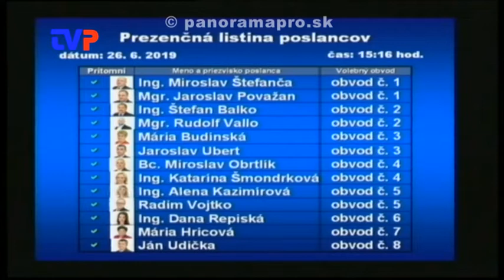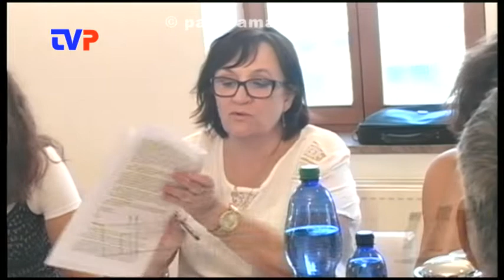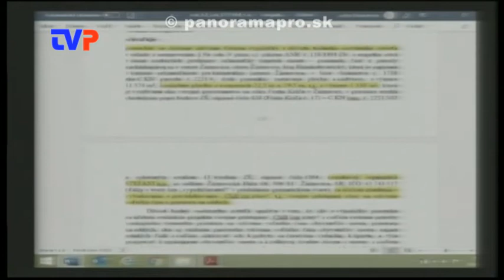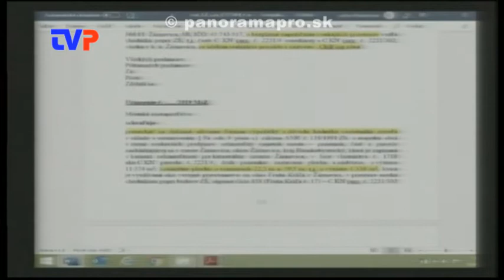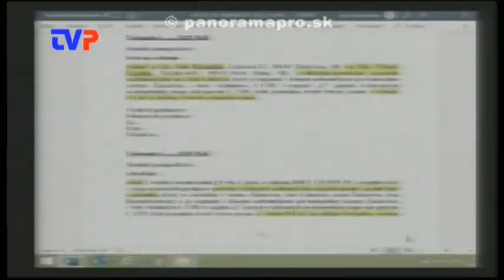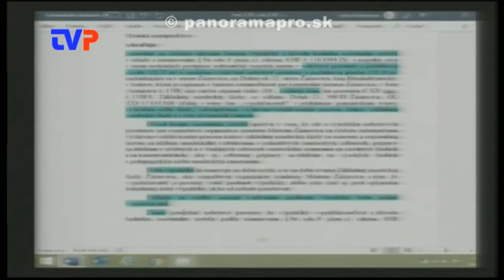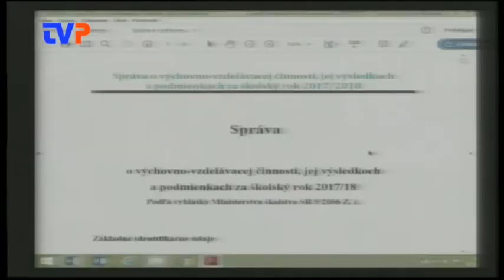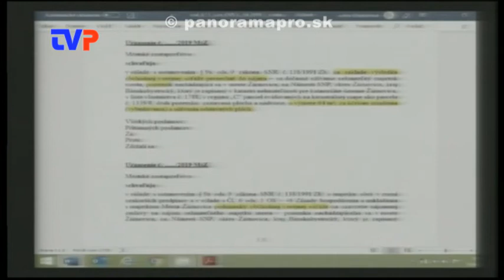5. Mestské zastupiteľstvo poslancov ZC - 1. časť